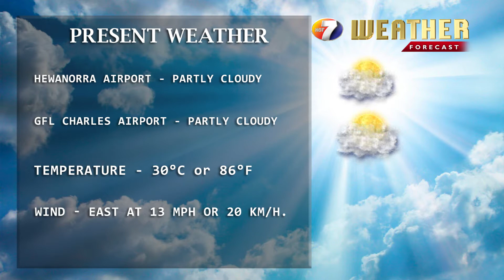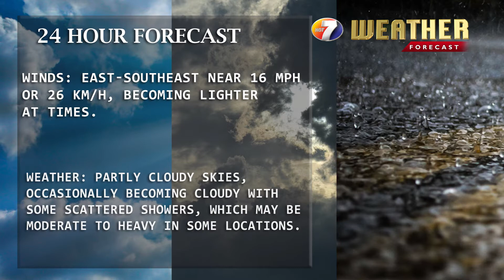NEWS JUNE 8TH BRK 4